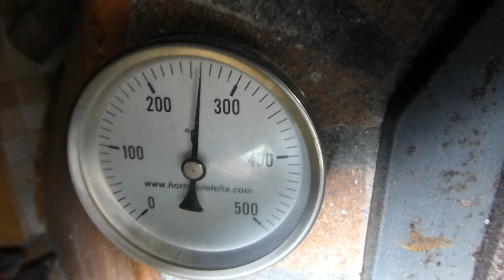Ternasco asado al horno de leña - Receta tradicional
MI HORNO
Hoy os muestro como hice el asado de ternasco de Navarra para la cena de noche buena. Hace tiempo que me pedías vídeos con el horno de leña, ya que lo tenía un poco dejado. Pues bien, aquí una receta al horno de leña y además me sirve para felicitaros la Navidad y un próspero Año Nuevo.
Deseo que el año próximo sigamos disfrutando de la cocina casera y que os gusten nuestras recetas. Un abrazo!
MI AMASADORA

MI HORNO

MI BATIDORA DE BARILLAS

MI VITROCERAMICA

OTRAS RECETAS